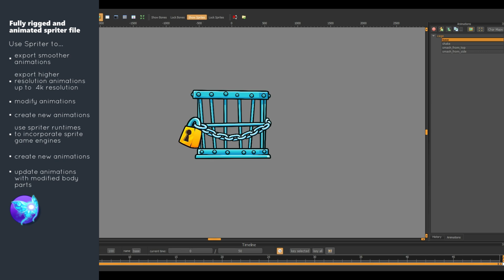Animated breaking cage game prop